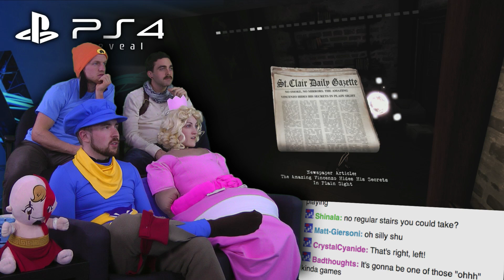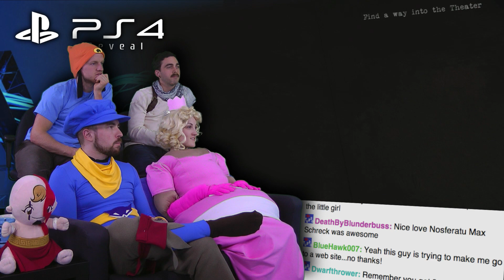Contrast! - PlayStation 4 is AWESOME! - Part 18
Check out the AWESOME music of

Greatness is here! Let's bust this baby open and suck on the sweet sweet game juice inside!